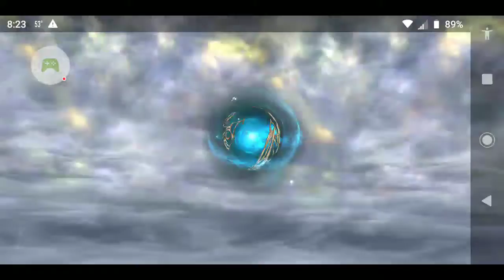DISSIDIA FINAL FANTASY OPERA OMNIA - Kuja LD pulls